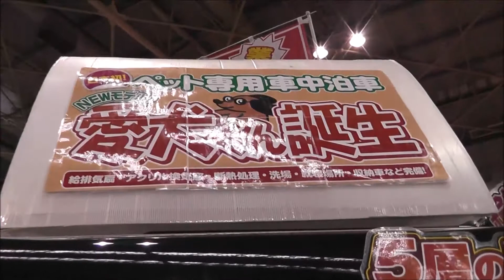【大阪キャンピングカーフェア 2017】スズキ エブリイ JOIN ターボ 4WD 愛犬くん 軽キャンパーワゴンタイプの紹介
スズキ エブリイ JOIN ターボ 4WD 愛犬くん 軽キャンパーワゴンタイプの紹介です。